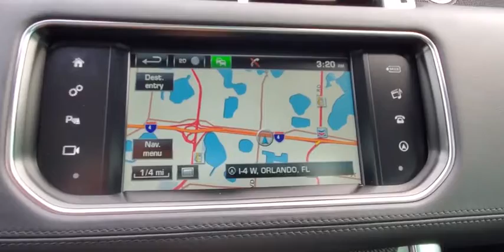2016 Land Rover Range Rover Sport SVR Winter Park, Clermont, Sanford, Daytona, Apopka, FL P2079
Used 2016 Land Rover Range Rover Sport SVR
2016 Land Rover Range Rover Sport SVR V8 SVR - Stock#: P2079 - VIN#: SALWZ2EF7GA585438

199 S Lake Destiny Dr

CERTIFEID 2016 LAND ROVER RANGE ROVER SVR SPORT-SANTORINI BLACK-EBONY LEATHER INTERIOR-ORIGINAL MSRP $122,011-SVR CARBON FIBRE PACKAGE $2,300-CENTRAL DOOR LOCKING W/ SOFT CLOSE $600-ADAPTIVE CRUISE SONTROL AND QUEUE ASSIST $1,295-SUPER PREMIUM SYSTEM $4,450-EBONY PREMIUM HEADLINING $350-BOUGHT HERE-SERVICED HERE-TRADED HERE-LAND ROVER CERTIFIED FOR 6 YEARS TIL 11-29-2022 OR 100K MILES !!!